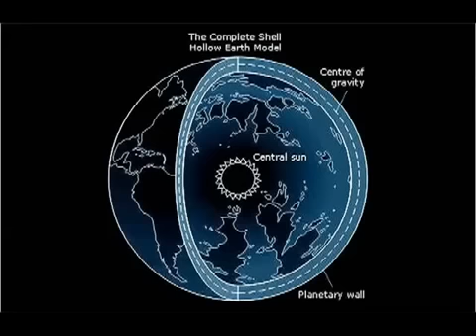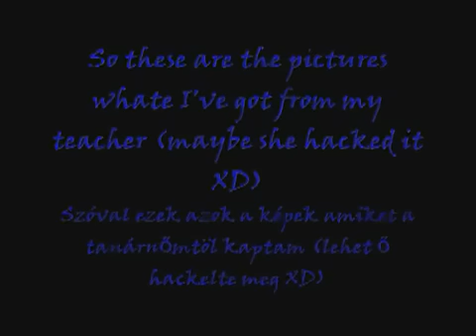Nasa secrets it is true ? AMAZING.mp4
AMAZING NASA FOTO